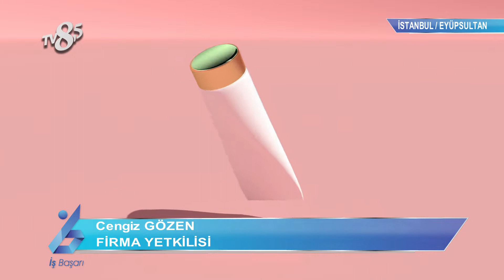LADYWAY - TV8,5 İş ve Başarı